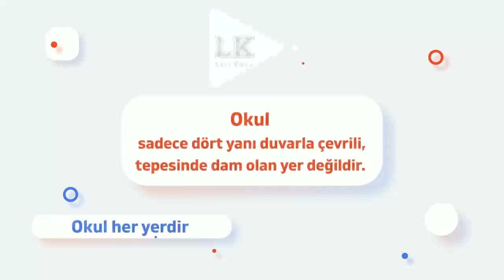ANASINIFI - PARAŞÜT YAPALIM